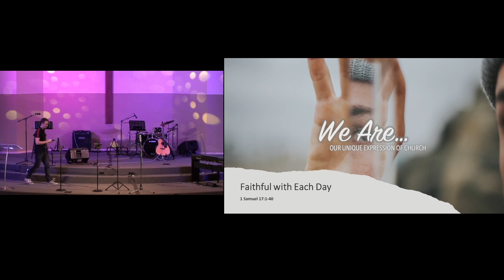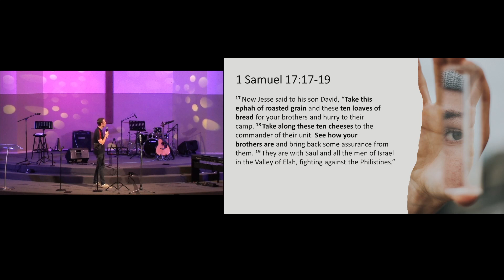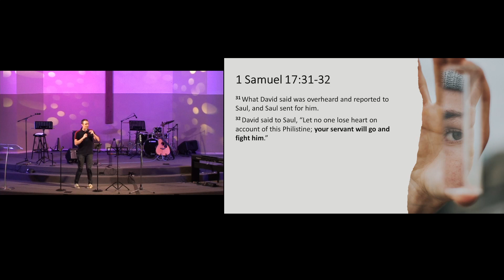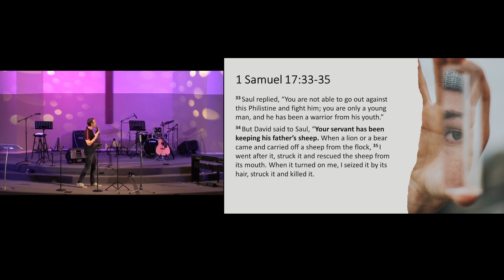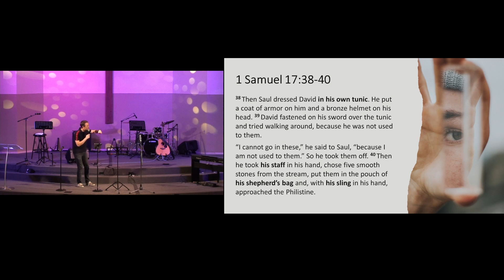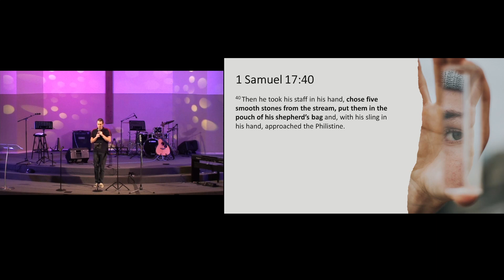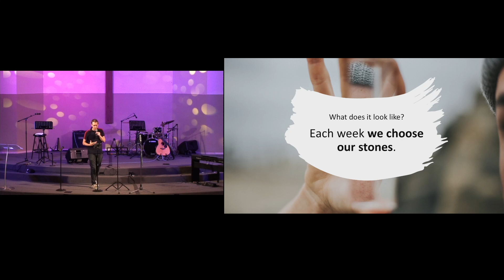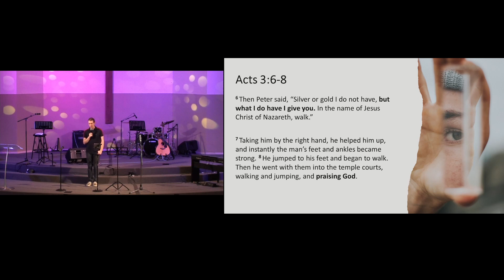We Are Faithful With Each Day - February 5 PM - Gavin Brown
Who are we as Alice Springs Baptist Church?

Over 3 weeks we are exploring who we are as a Church, today Pastor Gavin unpacks what it means for us to be on mission every day. A core part of who we are as a Church. Join us as Gavin unpacks how David's story impacts upon the way God used him in his everyday.

*Please note that this series is preached at both AM and PM services but only one is uploaded each week*